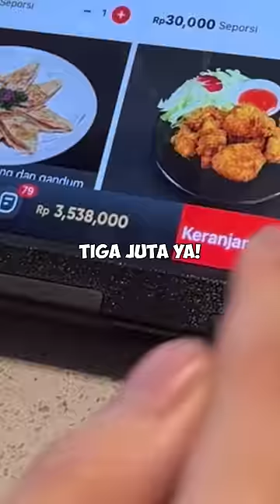Seharian bersama Angie Tania